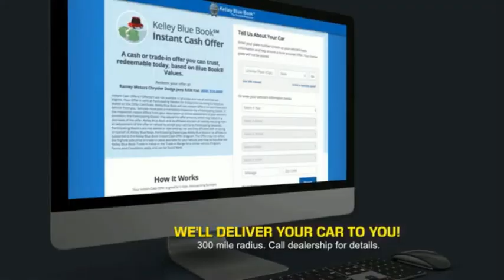2021 Toyota Tacoma Princeton WV T-21371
2021 Toyota Tacoma TRD Sport

Ramey Motors
127 Frazier Dr

Factory MSRP: $39,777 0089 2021 Toyota Tacoma TRD Sport V6 4WD 6-Speed Automatic 3.5L V6 PDI DOHC 24V LEV3-ULEV70 278hp Liifetime State inspections for West Virginia and Virginia residents!.   Your Deal. Your Way! Price includes: $1000 - TMS Customer Cash - CAT. Exp. 11/30/2020